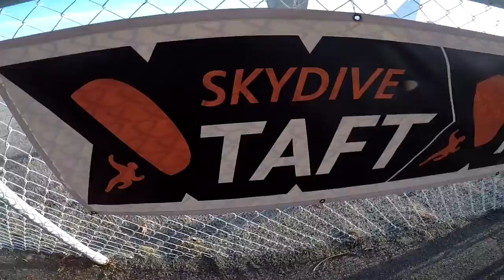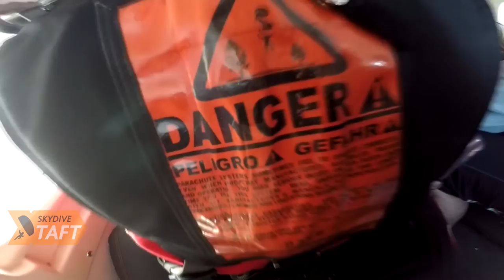Skydive Taft Tandem Jump | Jaret Fidler from Bakersfield CA